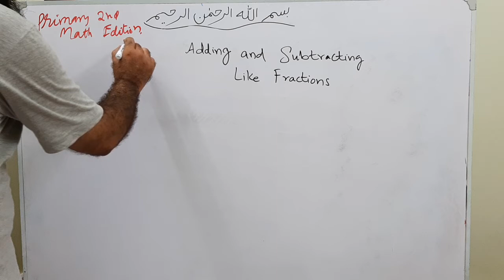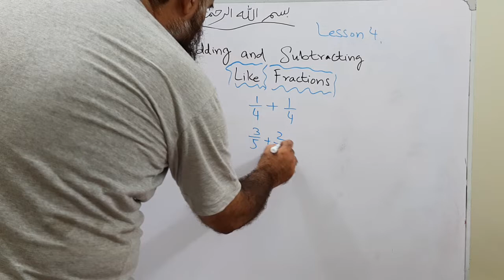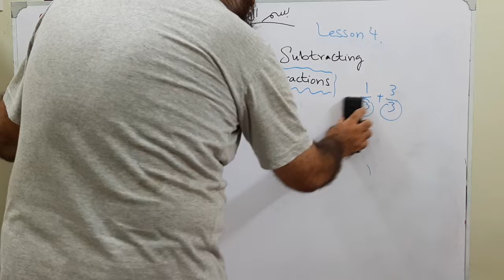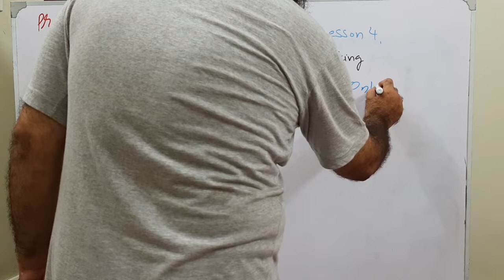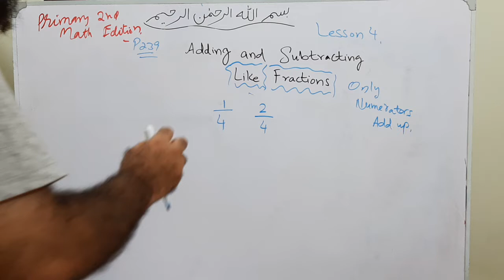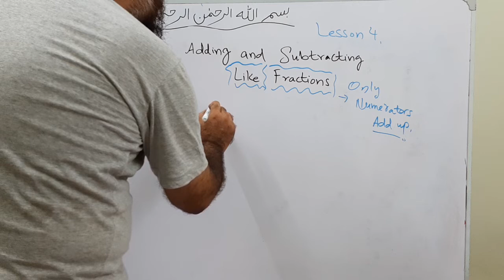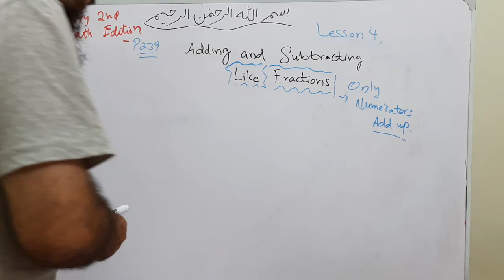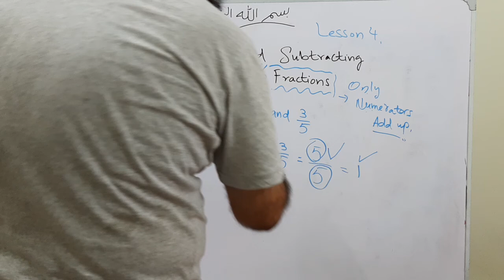Primary Mathematics 2nd Edition, Lesson 4, Adding and Subtracting Like Fractions